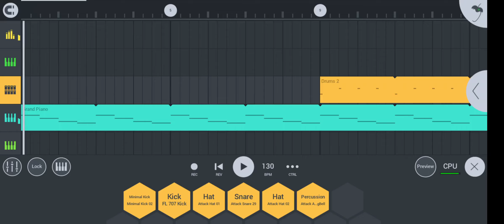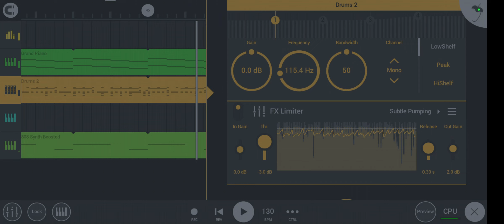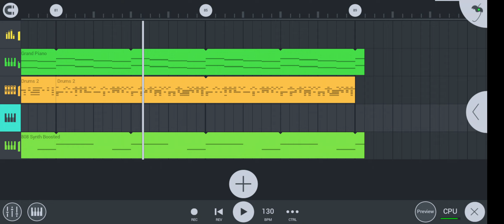Kindle Instrumental (FNF Vs. Tyler)